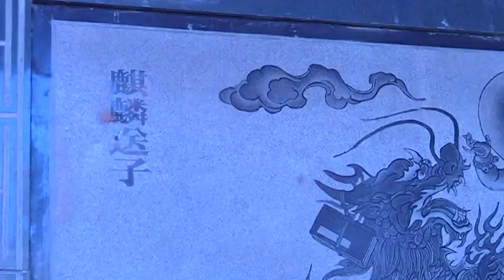麒麟送子 石雕 慈和宮 地球村 Arts104 古玩古董 玉而富 影片玉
麒麟送子 石雕  慈和宮

(藝術品)